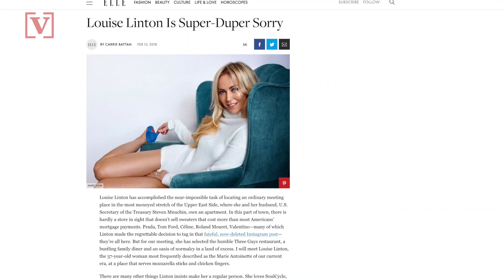Steve Mnuchin's Wife, Louise Linton, Says She's 'Super-Duper' Sorry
Louise Linton is sorry. Sorry for that time she flipped out on Instagram, but not so sorry for looking like a villain next to her husband, Treasury Secretary Steve Mnuchin. Nathan Rousseau Smith explains.